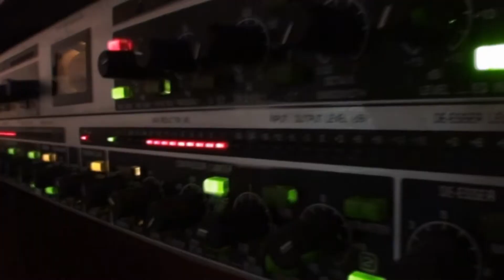Gitarre Anfängerkurs #3 - Der Akkord A und am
Hiho,

hier nun der dritte Teil des Workshops für Anfänger. In diesem Video lernt ihr den Akkord A und am. Viel Spaß.

Beregron

Backingtrack als Übung downloaden (Variation E, em, A und am)